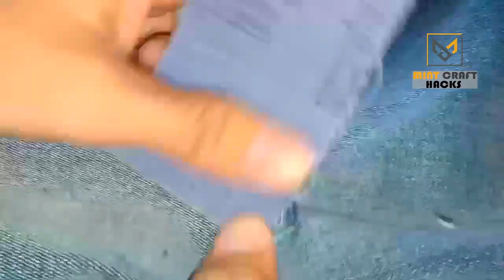Best & Easy Way To Distress Your Jeans / How To Ripped Denim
A very easy technique to rip your jeans and distress your Denim. Best & Easy Way To Distress Your Jeans rip your jeans at home DIY - Ripped Denim.
Anybody can do it at home.

You make your simple jeans into fashionable jeans very fast.

To classify and look professional. you also make it with your Denim shirt.

I think this is the best way to distress (ripped) your denim (jeans)

the signing of mint craft hacks!
Follow MINT CRAFT HACKS on the author platforms.

Thankyou for watching mint craft hacks!